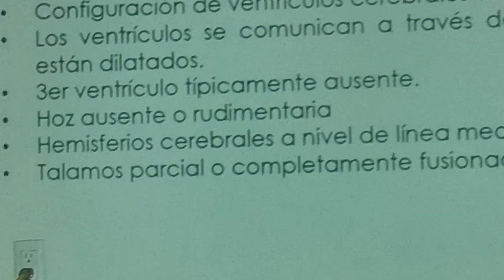25 de octubre de 2024